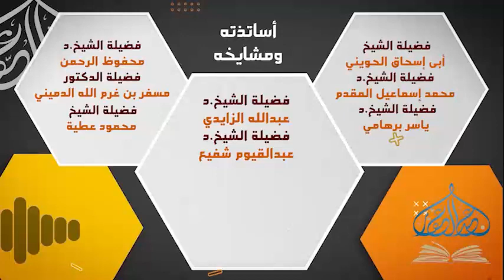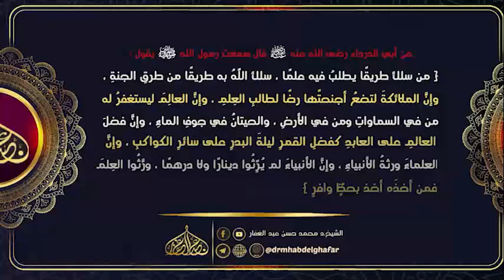مسند احمد 31 10 2022